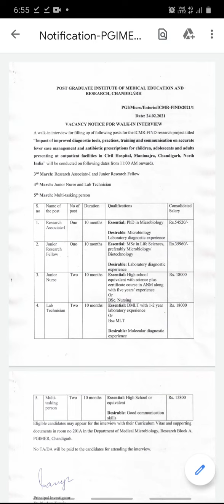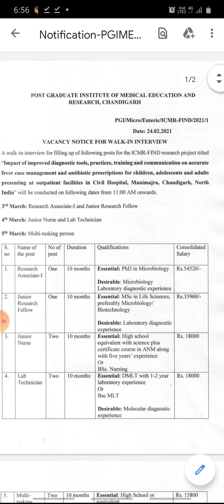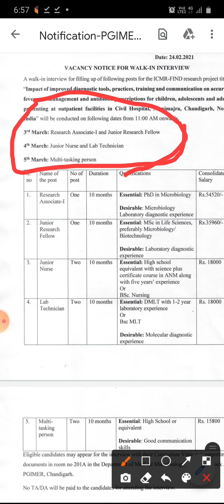PGIMER Chandigarh Recruitment 2021 PGIMER Chandigarh Recruitment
PGIMER Chandigarh Recruitment 2021

Recruitment Details
Important Dates
Educational Qualifications

Any Suggestions for me please Comment Instagram and WhatsApp